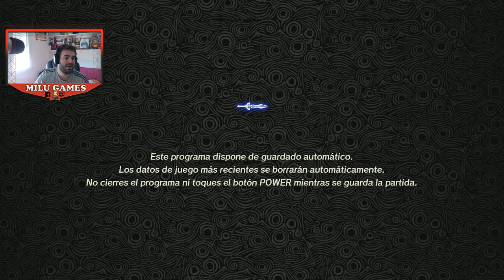🤙🏻❤️HYRULE WARRIORS: LA ERA DEL CATACLISMO Parte 1 - Demo